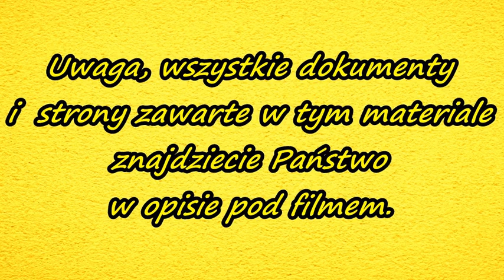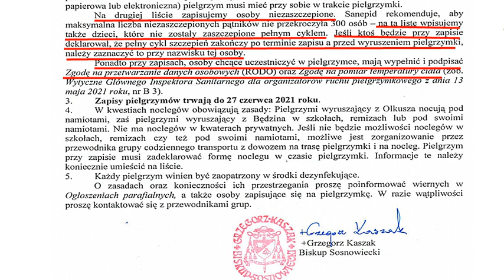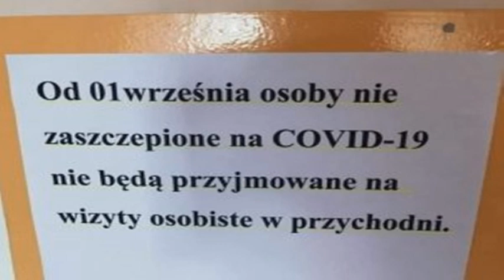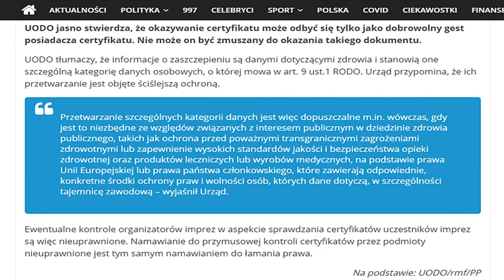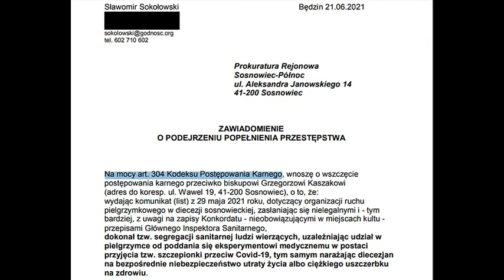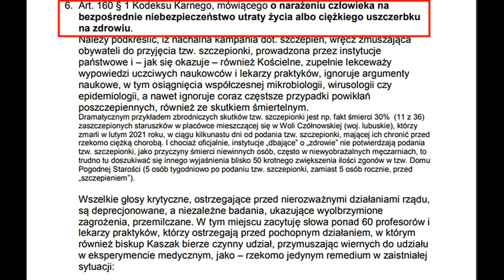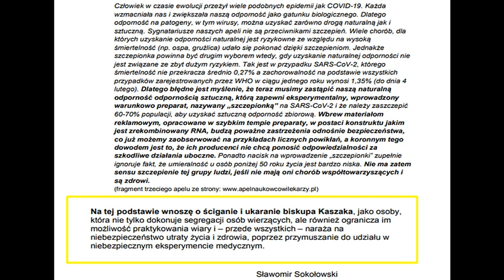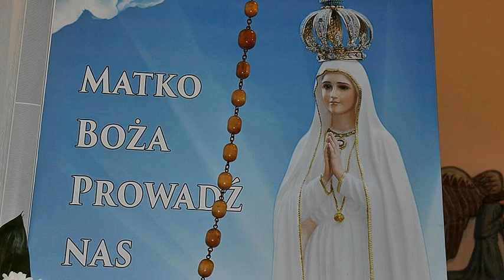KARA ZA SEGREGACJĘ WIERNYCH W KOŚCIELE NADESZŁA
DONIESIENIE DO PROKURATURY PISMO URZ. OCHR. DANYCH OSOBOWYCH KOMUNIKAT BP. KASZAKA KANCELARIA LEGA ARTIS ROZPORZĄDZENIE ZWALNIAJĄCE Z ODPOWIEDZIALNOŚCI ZA PRZEPROWADZENIE EKSPERYMENTU MEDYCZNEGO